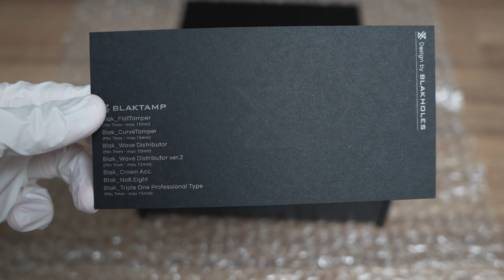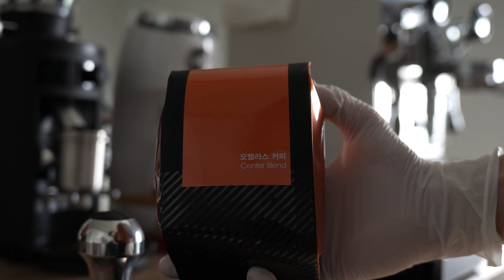블락 웨이브 디스트리뷰터 언박싱 / Blak_Wave Distributor Unboxing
오늘은 새로 구매한 커피 악세사리인 "Blak Wave Distributor"를 언박싱해볼까 합니다. 바스켓에 담긴 커피를 고르게 펴주는 역할을 하는 도구입니다.
가격대가 조금 있는 제품이지만 그만큼 마감과 디자인 모두 뛰어난 제품입니다.

구매는 아래 링크로 문의하시면 됩니다.

▶ 장비 ◀
Espresso machine : Elrocio manus v2
Grinder : Niche zero / Mahlkoning X54 / Comandante
Scale : Acaia Pearls / Acaia Runar
Roasting Machine : Iroaster 400
Camera : Sony a7c & Sigma 28-70mm F2.8 DG DN / Samsung Galaxy Note 20 Ultra

▶ 영상음악 ◀